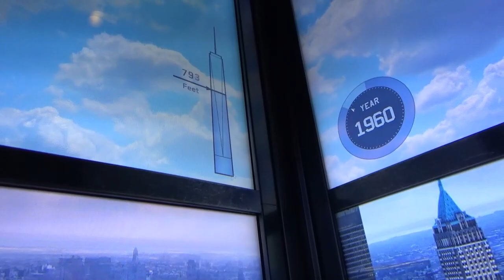Elevator ride up One World Trade Center and the views from the observatory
Elevator ride up One World Trade Center and the views from the Observatory before sunset